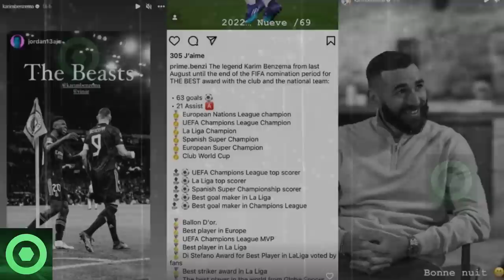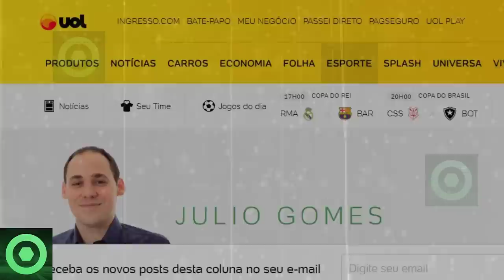😱¡𝗗𝗶𝗼𝘀 𝗠𝗶́𝗼!😱 𝗘𝘀𝘁𝗮 𝗦𝗲𝗿𝗶́𝗮 𝗟𝗮 𝗕𝗿𝘂𝘁𝗮𝗹 𝗢𝗳𝗲𝗿𝘁𝗮 DESDE 𝗔𝗿𝗮𝗯𝗶𝗮 𝗔 LEO MESSI 🔴 𝗖𝗿𝗶́𝘁𝗶𝗰𝗮𝘀 𝗔 MESSI 𝗗𝗲𝘀𝗱𝗲 𝗕𝗿𝗮𝘀𝗶𝗹